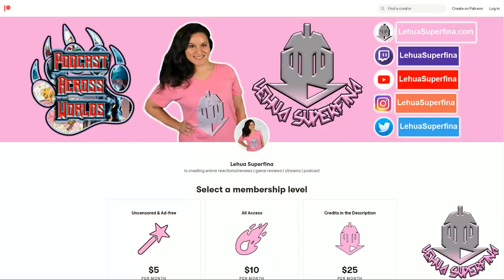THE GENIUS PRINCE’S GUIDE TO RAISING A NATION OUT OF DEBT episode 3 | REACTION | Marriage and War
THE GENIUS PRINCE’S GUIDE TO RAISING A NATION OUT OF DEBT episode 3
Anime REACTION

THE GENIUS PRINCE’S GUIDE TO RAISING A NATION OUT OF DEBT episode 3: Wein and Ninym gets a visit by a friend from their military academy days. Marriage and War are in the talks.

SYNOPSIS:
"It ain't easy being a genius...

TIMESTAMPS
Opening 00:00
Reaction 01:17
Review 24:57